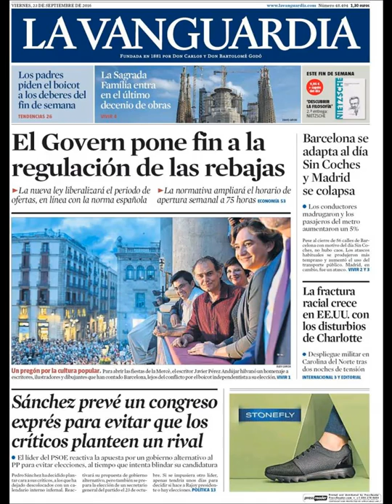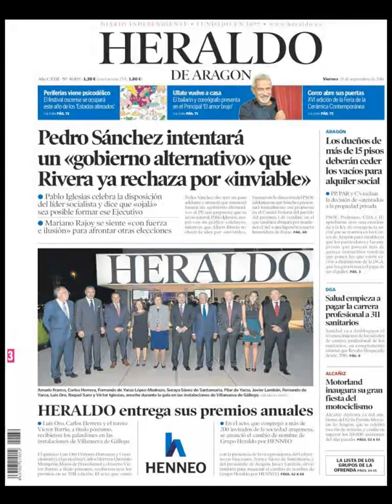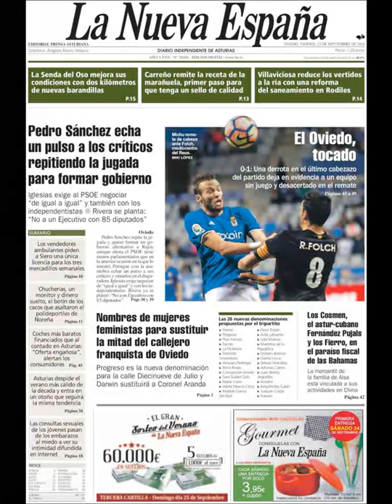Noticias Viernes 23 Septiembre 2016 Principales Titulares Portada Diarios Periódicos España Spain